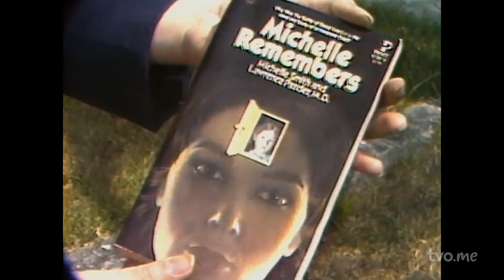The Satanic Panic was Built on Lies | Satan Wants You | On Docs Podcast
The Satanic Panic - a phenomenon of the 1980s and '90s - was a terrifying rollercoaster for all involved. Accusations of child sacrifice ruined lives as the public sought answers for why everyone suddenly seemed to have been victims of Satanists and Satanic rituals. Amplified by the Catholic Church, law enforcement and daytime TV, rumours of these cults made their way through fearful communities, creating a witch hunt for anyone believed to be part of alleged Satanic worship groups.

At the centre of this conspiracy was a book called "Michelle Remembers," a memoir published in 1980 by Canadian psychiatrist Larry Pazder and his patient Michelle Smith in which Smith's recounted false memories where she was abducted and tortured by a satanic cult in Victoria, British Columbia, Canada.

The new documentary, "Satan Wants You," describes the experiences of the satanic panic, how the memoir sparked it and exposes how a lie from a Canadian patient and doctor became an enduring myth. The film was featured at HotDocs and SXSW, and its filmmakers Sean Horlor and Steve J. Adams speak to Colin Ellis and Nam Kiwanuka on this episode of TVO's On Docs podcast. They dissect the chilling story and production behind "Satan Wants You," and the satanic panic phenomenon of the 1980s and '90s.

0:00 Intro
0:20 Satan Wants You Trailer
1:14 "Michelle Remembers"
2:15 Michelle Smith and Lawrence Pazder
3:36 The Satanic Panic
6:12 Michelle and Larry's family
9:33 Victoria, B.C.: Satanic Capital?
10:33 Blame game
11:50 The media's role
12:44 Margaret Kelly Michaels
13:30 False accusations
15:00 Qanon
16:03 Changing social norms
17:25 Church of Satan
18:37 Insurance companies
20:20 Satanic panic in popular culture
21:20 Church abuse scandal
22:45 The Church and "Michelle Remembers"
23:45 Why Michelle refused participating in the doc
24:58 How widespread The Satanic Panic was
25:45 The need for skepticism
26:33 Doc screenings
27:20 Outro/social media